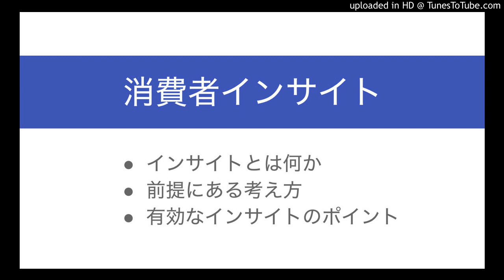消費者インサイトのおもしさを語ってみます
・インサイトとは何か
・前提にある考え方
・有効なインサイトのポイント